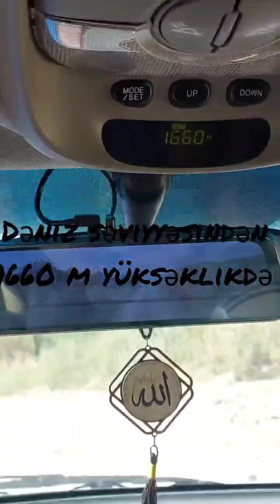Ismayilli yuxari Culyan kendi.Isdedikki bu gozellikleri sizlerde goresiniz.